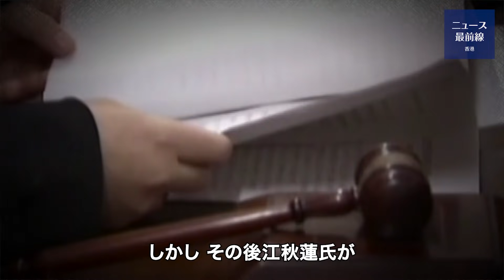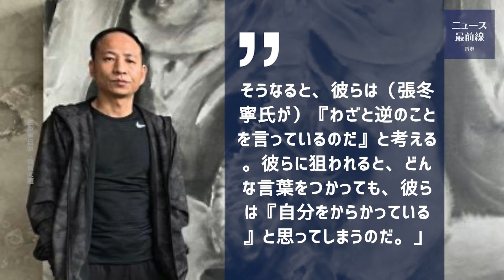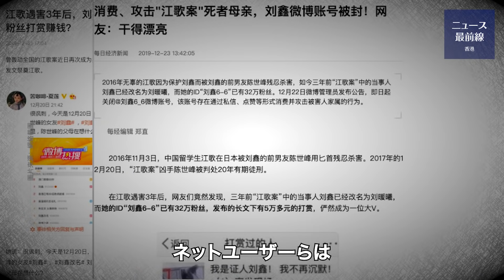【焦点速達】マンガがトラブルを引き起こす 中国女性張冬寧に再び懲＊役＊刑が下される